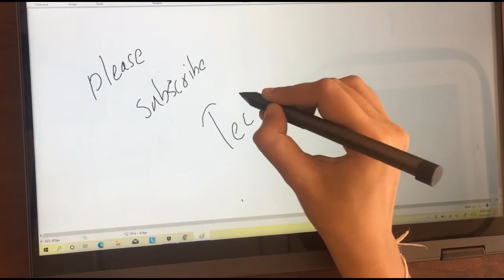HP ProBook 450 G9 12th Gen Upgrade | 2022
HP ProBook 450 G9 Core i7 12th Gen 1TB NVMe SSD Upgrade